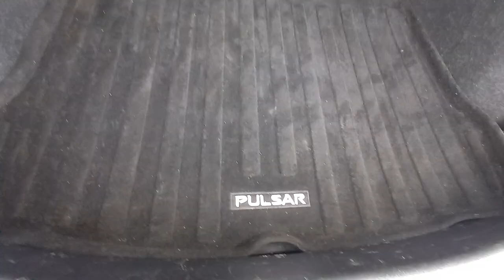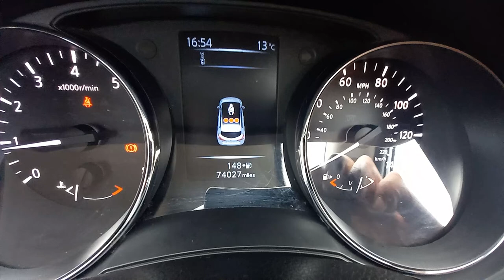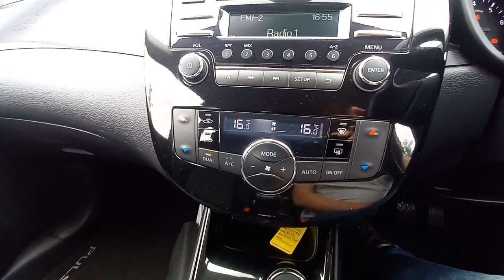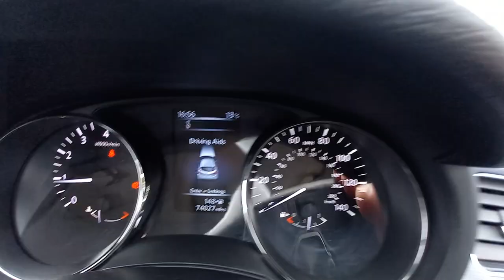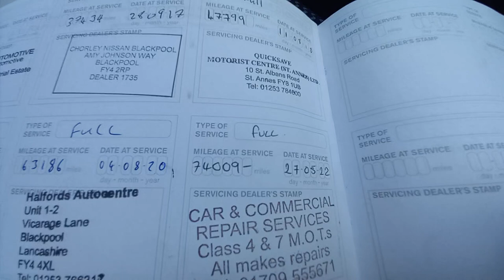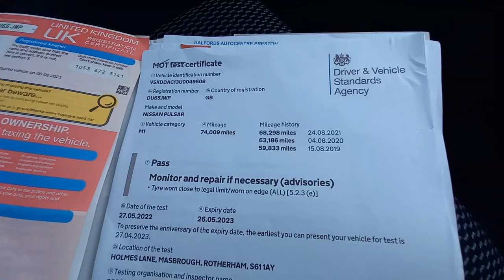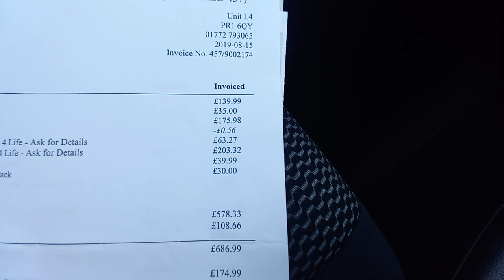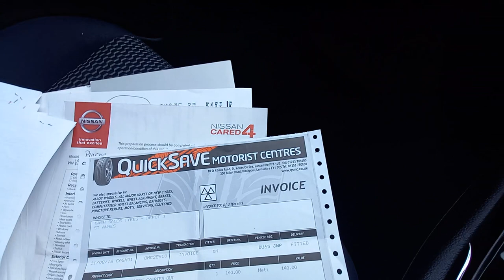Nissan Pulsar 1.2 DIG-T Acenta Euro 6. 6 Speed Manual. 5 dr. FSH. 2015 Reg. 74k miles